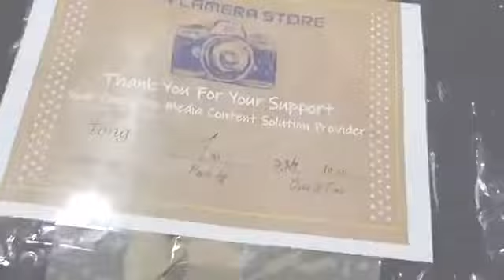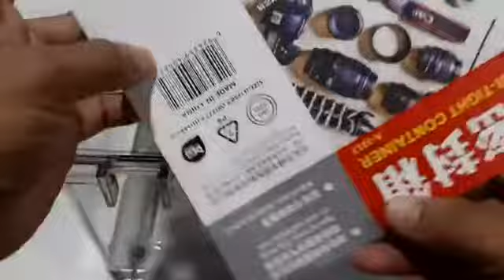Unboxing Series : Shopee - Samurai Dry Box A2217 12 Liter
Unboxing Series : Shopee - Samurai Dry Box A2217 12 Liter. Dah sampai dah dry box yang aku pesan ni. RM68 kira ok la tu. Siap dapat free Silica Gel 500 gram. Box ni menarik sikit pasal dia ada strap kat tepi. Dimensi dia 290mm panjang x 227mm lebar x 186mm tinggi. Senang nak bawak ke mana-mana. Aku pun lebih selesa pakai dry box ja lo ni pasal tak yah pening nak cari power dan tempat yang sesuai. Sesuai la dengan kamera Nikon yang baru amik ituhari. So. Dah ada rumah yang sesuai untuk dia. Layan. Nak tengok boleh gi sini...